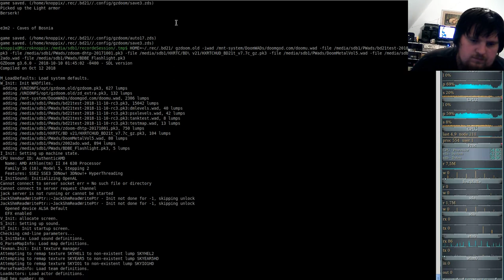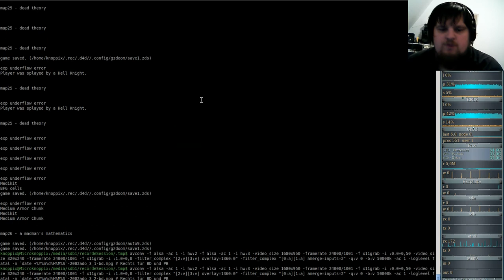Brutal DooM 2018 a Doom odyssey (gzdoom) E3M2 - Caves of Bosnia